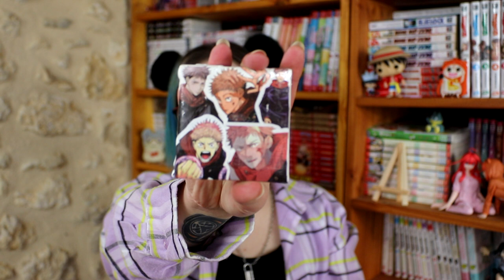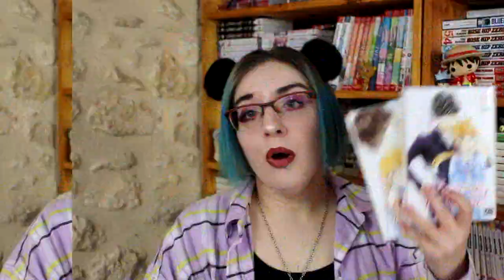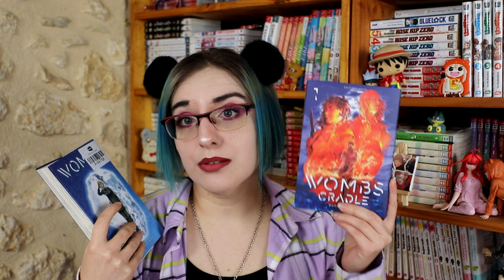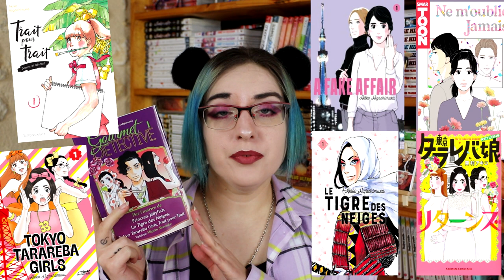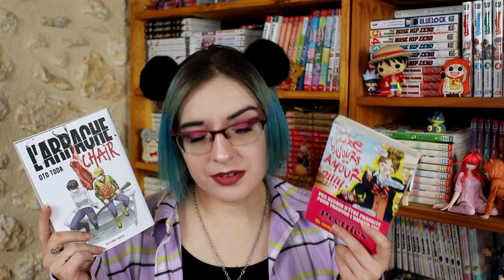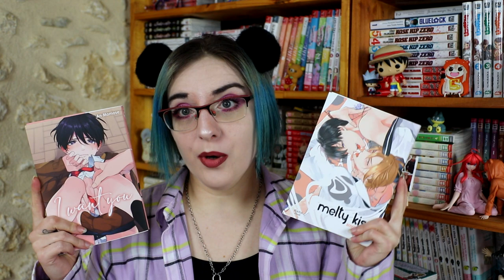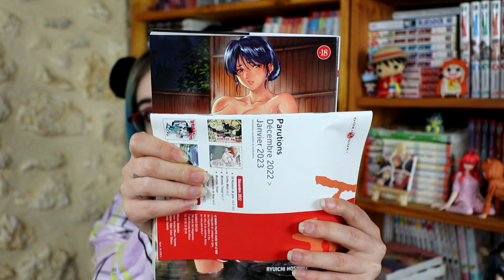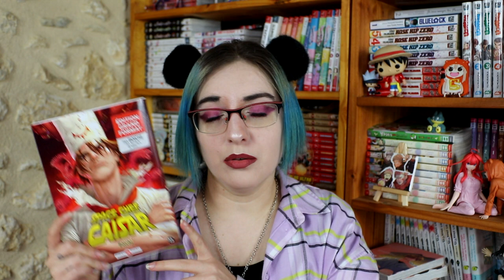pile à lire mai 2023